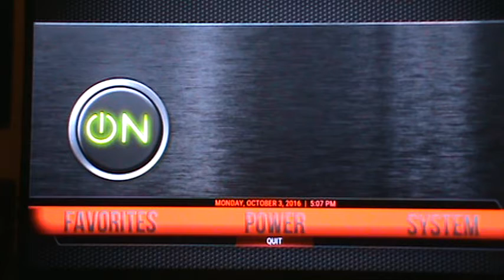Shut down Kodi and Put Your Firestick To Sleep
Quick procedure to quit Kodi and put your device to sleep. This will prolong the life of your device.